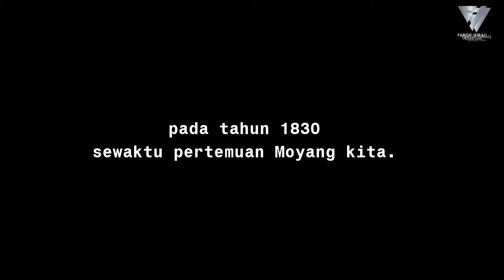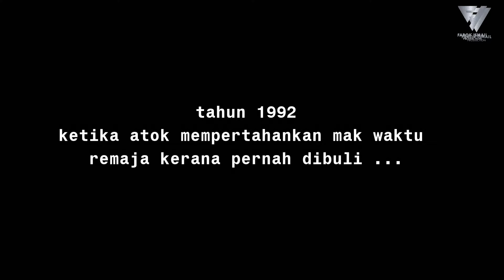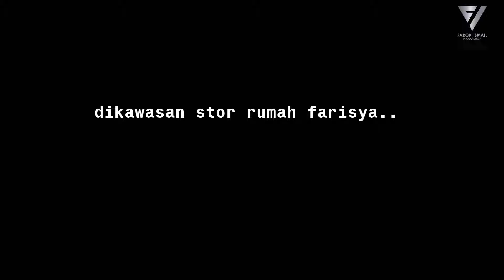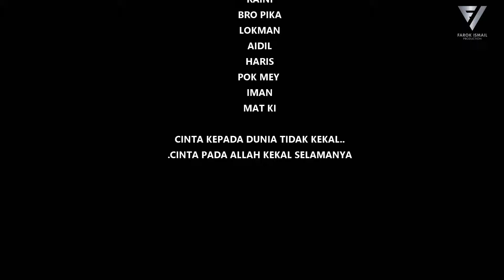KERANA 30k HANTARAN episod 5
hidup fatma semakin kelam kabut kerana seorang lelaki